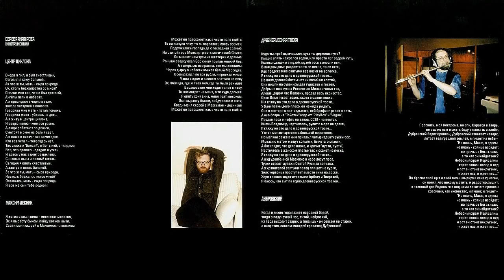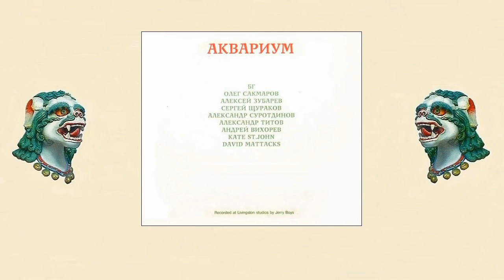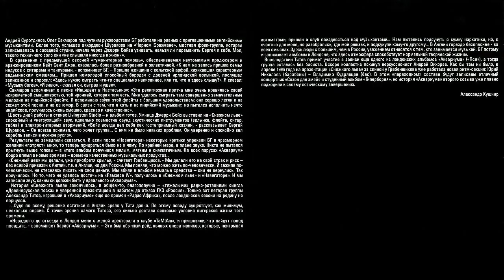АКВАРИУМ - Снежный Лев (1996) Album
00:00 .Серебряная Роза
02:37. Центр Циклона
05:52. Максим-Лесник
10:12. Древнерусская Тоска
14:19. Дубровский
18:25. Инцидент в Настасьино
22:23. Истребитель
29:02. Черный Брахман
32:17. Великая Железнодорожная Симфония
38:30. Северо-Запад
41:03. Та, Которую я Люблю